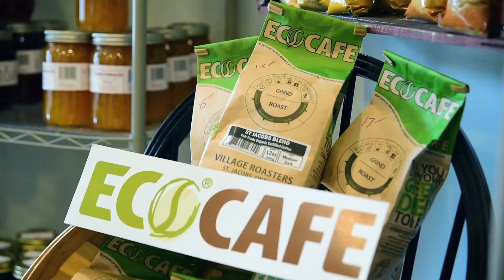The Tasting House - Faces of Waterloo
From casual foodies to expert connoisseurs, The Tasting House located in St Jacobs Village is a must-stop for all.  Learn why The Tasting House owner Terry Gibson was inspired to create the ultimate culinary tourist centre and what tasty local food and beverage he serves within.